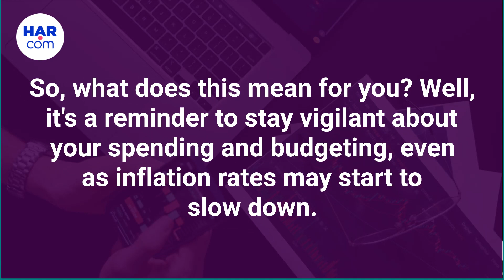Is Inflation Finally Starting to Behave? New Data Says Maybe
New data suggests that inflation may finally be starting to stabilize...view more